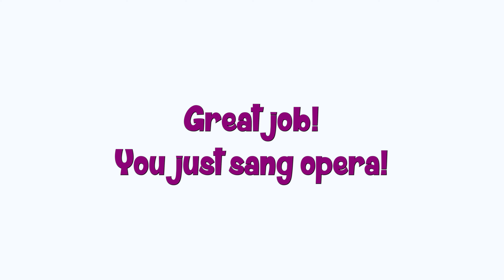The Enchanted Tail Sing along Karaoke "I Love to Sing" 4K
Come join the Princess and the Fox as they teach, learn, play and sing-a-long in this episode of Musical Make Believe Sing Along Karaoke video "I love to sing" in 4K, as we will learn a new song from our Opera for Kids “The Enchanted Tail”, enjoy, sing proud, and have fun.

Great for kids K - 12
Digital Music Learning Program

Please consider making your tax deductible donation so we can continue to make great programming for kids by logging

Musical Selection by Opera4Kids

Hosted by Victoria Roberson (The Princess) and Bernardo Bermudez (The Fox)
Video editing: Victoria Roberson and Bernardo Bermudez
Production by Opera4Kids

At Opera4Kids, we strive to ignite the potential of young minds, nurturing their academic success, social skills, and concentration through the powerful medium of classical music. Our curated performances are tailored to engage and inspire children, fostering a love for music and storytelling while encouraging the development of complex cognitive skills

Opera4Kids is a 501(c)(3) dedicated to enriching kids' lives through music education

Musical Make Believe is a digital musical learning program for kids, that introduces children to various musical instruments and the power of the human voice. Featuring the Princess and the Fox, characters from the opera for kids "The Enchanted Tail".  The Two hosts will introduce you to new music with the help of professional guest musicians, and encourage you to learn about the instruments, and the power of your own voice using fun and engaging programming, Visual Arts and craft projects.  Learn the history, fun facts of instruments, music composers and musical trivia that we are all exposed too every day, but were never aware of what they were.